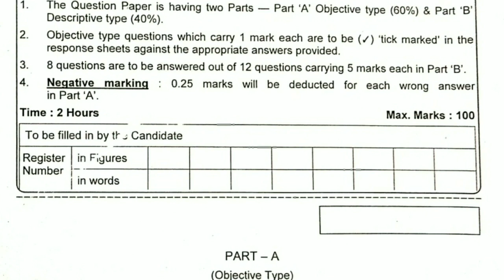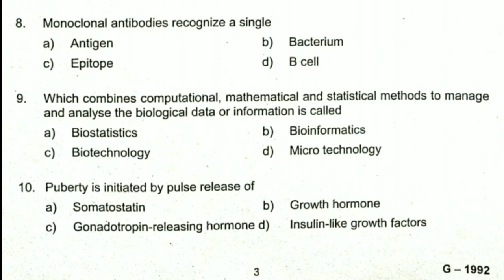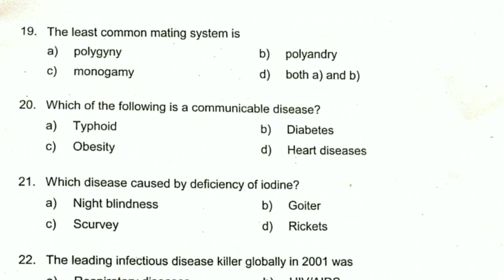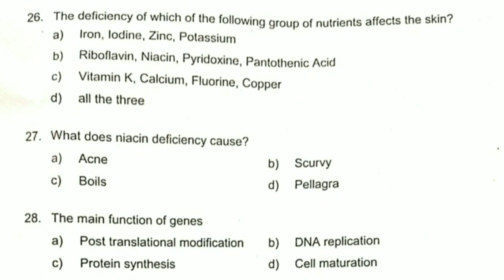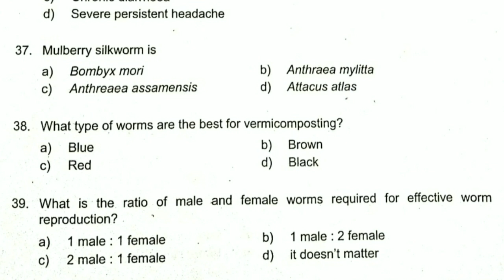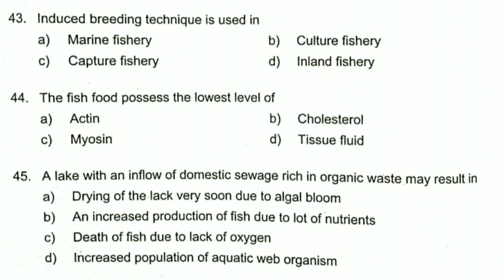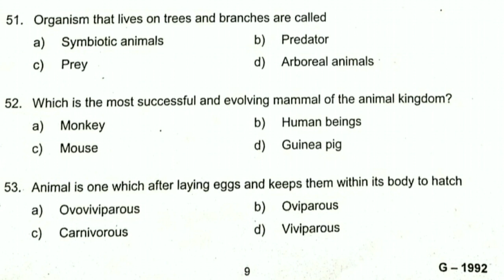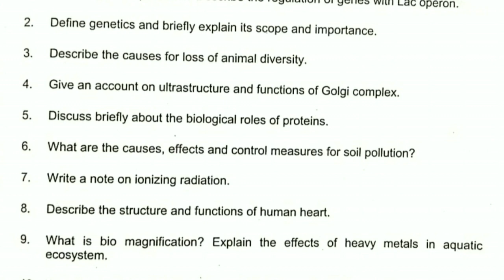Msc zoology entrance question paper | zoology entrance preparation | University of Kerala | Biology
This question paper includes
Aquatic Biology & Fisheries
Integrative Biology
Zoology (pure & applied )